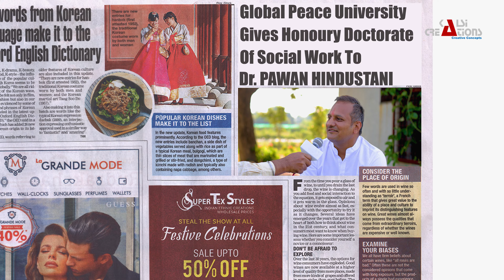Gaama Aale Chhore (Official 4K Video), Deep, Pawan Hindustani, Deepali Verma, Solanki Ghosh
Song - Gamma Alle Chhore
Singer - Deep
Lyrics - Sandy Rudiyawas
DOP - Sunil Bisht
Drone Artist - Munna
Asst. Camera - Narinder Yadav
Make-up - Shivi
Casting Director - Aman Chopra

It's a Desi Haryanvi song and story about desi gaam ke chhore

CAST
Pawan Hindustani, Deepali Verma, Solanki Ghosh, Buroom Harry Singh & Satyaveer

Poster Design By - Mr. Sanry

Special Thanx - Dharamveer Dagar, Harish Yadav (Pradhan) Manoj (Village - Baas)
Concept, Screenplay, Direction - Pritpal Singh
Label - Kalsi Creations

♫ JioSaavn -
♫ Gaana -
♫ Wynk -
♫ Amazon Prime Music -
♫ Hungama Music -
 ♫ YouTube Music -